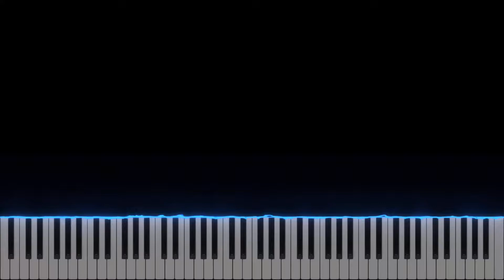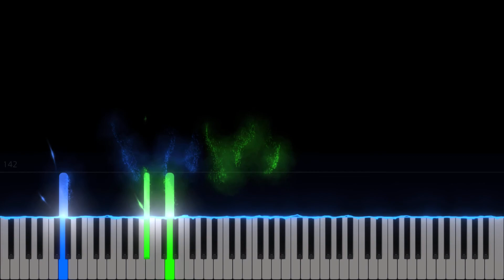Insomnium - The Harrowing Years - Tredecim125 cover (metal piano tutorial - SeeMusic)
Learn how to play the  "The Harrowing Years" by Insomnium, covered by Tredecim125. The tutorial of this metal piano cover is visualized in SeeMusic.

Composer: Insomnium
Arrangement: Tredecim125

Piano Tutorials Plus